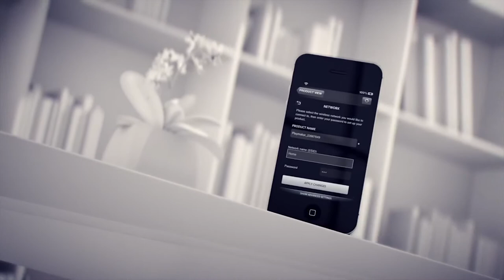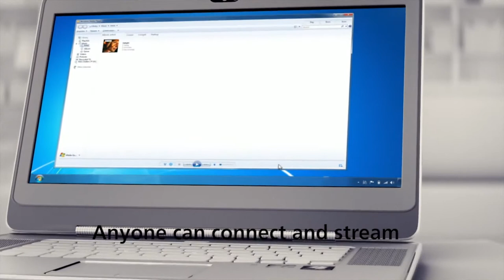Bang & Olufsen - B&O - 2014 - Playmaker - II